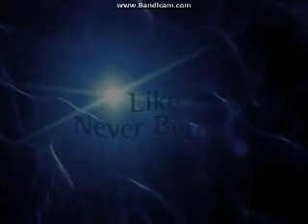Opening To Brother Bear 2 2006 DVD (2013 Reprint)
Here Is The Opening To Brother Bear 2 2006 DVD (2013 Reprint) And Here Are The Order:
1.Walt Disney Home Entertainment Logo
2.Disney's Fast Play Menu Option
3.The Little Mermaid:Special Edition Trailer
4.The Wild Trailer
5.The Fox & The Hound 2 Trailer
6.Air Buddies Trailer
7.Disney DVD Logo
8.FBI Anti-Piracy Warning Screens
9.Walt Disney Pictures Logo
That's All.